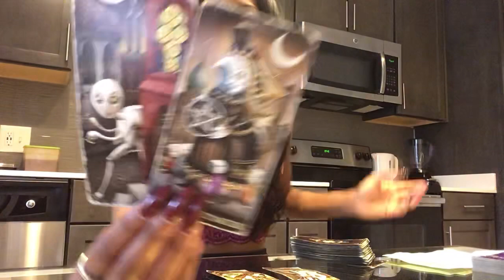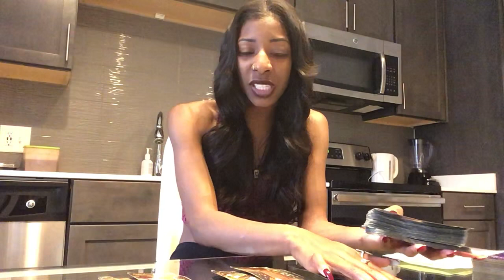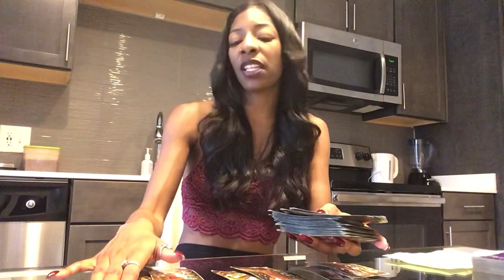NEXT 48 ~ ♐️ SAGITTARIUS ~ NOVEMBER 26-27 “ BYE FELICIA”